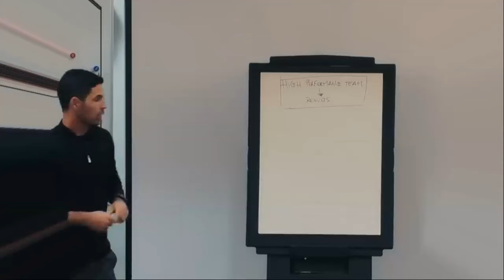Arsenal's Confirmed Transfers & Targets: January 2024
Get the latest updates on Arsenal's confirmed transfers and targets for January 2024. Stay informed on all the latest transfer news for the team and see who they are looking to bring in to strengthen their squad. Don't miss out on any of the details!

CHAPTERS
PROLOGUE 00:00-00:46
MATTJHIS DE LIGT 00:46-02:22
NICO SCHLOTTERBECK 02:22-03:20
JORREL HATO 03:20-04:12
FLORIAN WIRTZ 04:12-05:04
DOUGLAS LUIZ 05:05-06:07
MARTIN ZUBIMENDI 06:07-07:16
IVAN TONEY 07:16-08:38
SANTIAGO GIMENEZ 08:38-